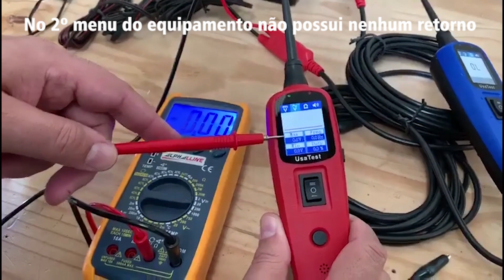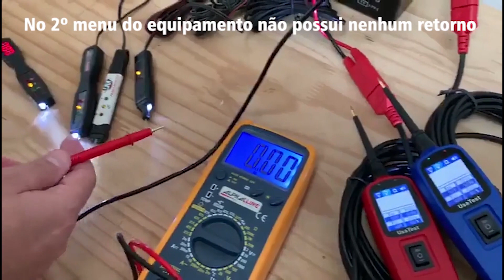DEMONSTRAÇÃO DO RETORNO DE VOLTAGEM DA MULTITESTE USA-003!!! USATEST DIAGNÓSTICO AUTOMOTIVO